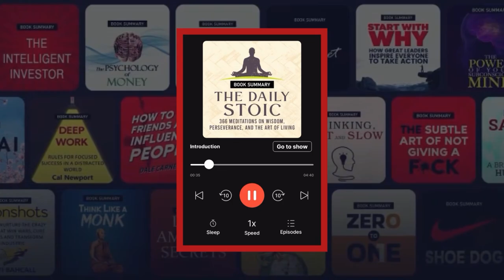OSHO PHILOSOPHY in telugu - Think Telugu Podcast